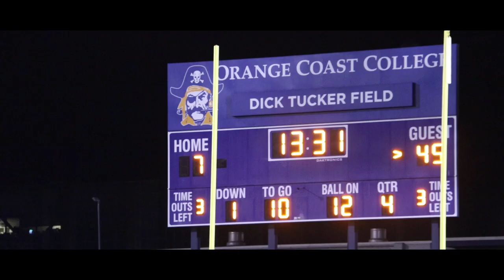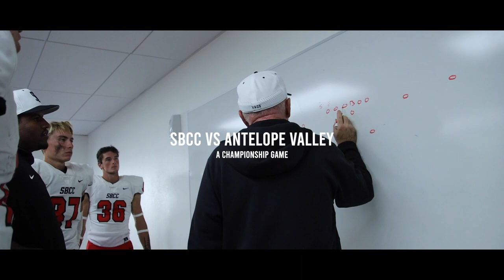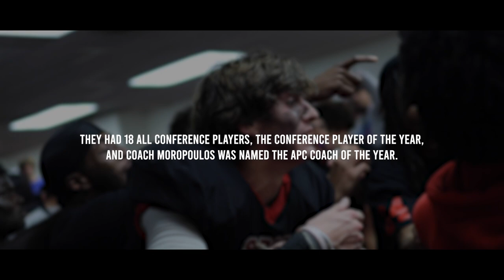2022 SBCC Football - Documentary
This documentary chronicles the record setting 2022 SBCC football season. Finishing 10-1, with the 2nd ranked Offense & Defense in the entire state.
18 players were all conference, 8 were All-California, along with the conference player of the year, and the coach of the year... GO VAQS!!!

Content Creator / Credit to:
Caya's View @cayasview